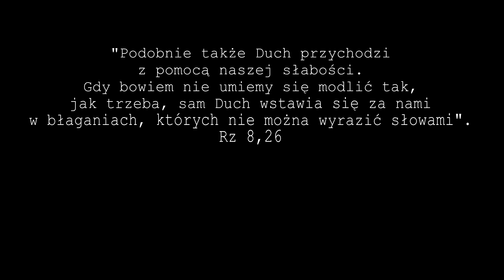Bardzo Emocjonalny Vlog | Alicja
Dzisiaj mam dla Was bardzo emocjonalnego vloga. Jak już widzicie po tytule.
Zaczyna się od radosnego  i miłego poniedziałku, a kończy się na wtorkowych łzach.
Nie puszczam moich emocji w świat, bo chce mieć czyjeś współczucie, albo słowa pocieszenia, lub czyjąś uwagę. Pragnę tylko przypomnieć Wam, że każdego dnia macie za co dziękować. I nawet jeśli przechodzicie trudne chwile, to prędzej czy później, przyjdzie rozwiązanie dla Waszych problemów. A póki nie przyjdzie, macie prawo czuć to co czujecie i macie prawo do swoich łez.